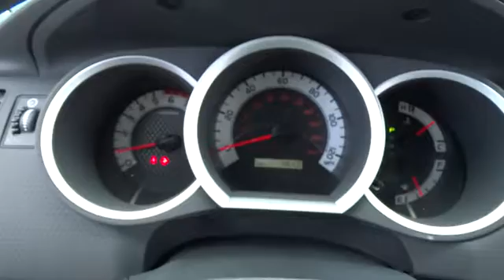2015 Toyota Tacoma Hickory, Morganton, Huntersville, Statesville, Gastonia, NC P8800A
2015 Toyota Tacoma
2015 Toyota Tacoma 2WD Access Cab I4 AT (SE) - Stock#: P8800A - VIN#: 5TFTX4CN4FX059639

945 Us Highway 70 SE

CARFAX 1-Owner, ONLY 4,845 Miles! REDUCED FROM $23,995!, $1,400 below Kelley Blue Book!, FUEL EFFICIENT 24 MPG Hwy/19 MPG City! Tacoma trim. CD Player, Bluetooth, iPod/MP3 Input, Serviced here, Non-Smoker vehicle. READ MORE! KEY FEATURES INCLUDE: iPod/MP3 Input, Bluetooth, CD Player. MP3 Player, Electronic Stability Control, Bucket Seats, Brake Assist, 4-Wheel ABS. Toyota Tacoma with Super White exterior and Graphite interior features a 4 Cylinder Engine with 159 HP at 5200 RPM*. Serviced here, Non-Smoker vehicle. VEHICLE REVIEWS: Edmunds.com's review says The Tacoma's utility is enhanced by the standard composite bedliner, which guards against the dents and dings that typically accumulate in a truck bed.. Great Gas Mileage: 24 MPG Hwy. This Tacoma is priced $1,400 below Kelley Blue Book. SHOP WITH CONFIDENCE: CARFAX 1-Owner WHO WE ARE: Our goal is to offer customers a World Class Experience in Automotive Sales and Service. We provide everyone with all the time and information they need to make an informed decision regarding their vehicle. The friendly staff at Hendrick Honda Hickory would like to invite you to browse our website or visit us in person at 945 Hwy 70 SE in Hickory, NC 28602. Pricing analysis performed on 8/19/2016. Horsepower calculations based on trim engine configuration. Fuel economy calculations based on original manufacturer data for trim engine configuration. Please confirm the accuracy of the included equipment by calling us prior to purchase.